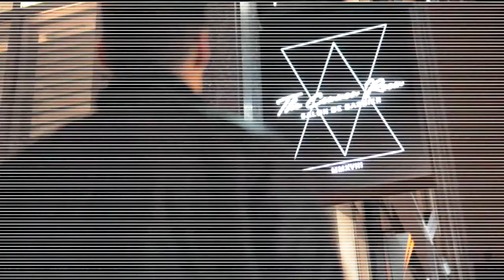OakTree Agency - The Common Room Barbershop